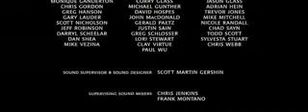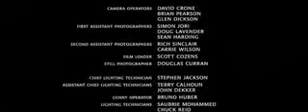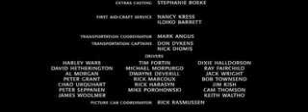LA REVELION DE LOS LIKANS part 13 audio latino